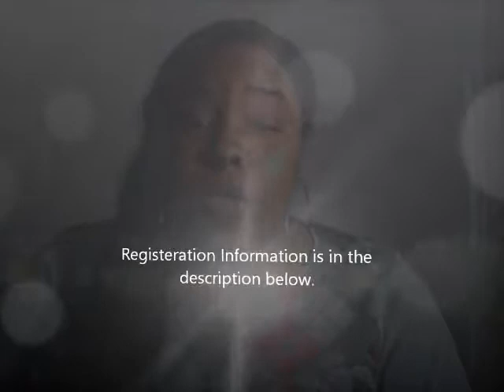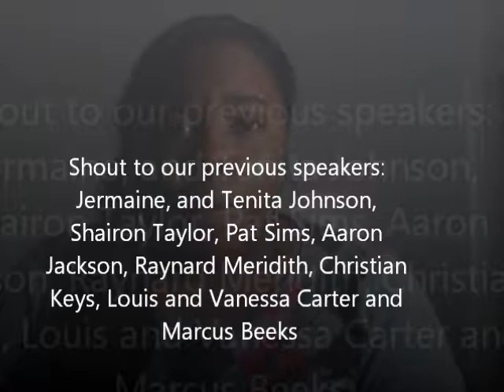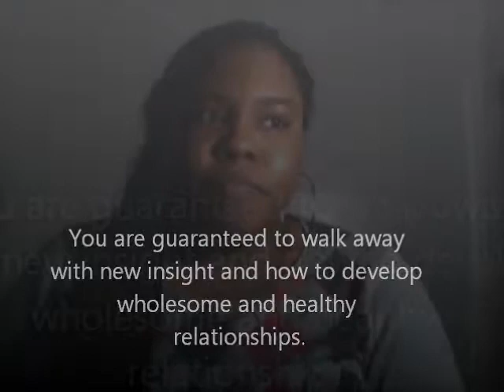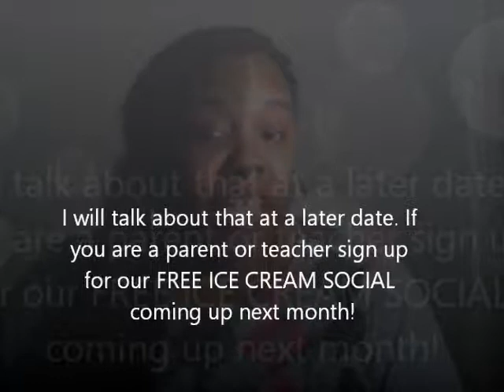Nique Speaks is back!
Hey everyone! Listed below is the information about the relationship conference:
10:30 am to 4 pm
Macomb Montessori Academy
14507 E. 9 Mile Rd Warren, Mi